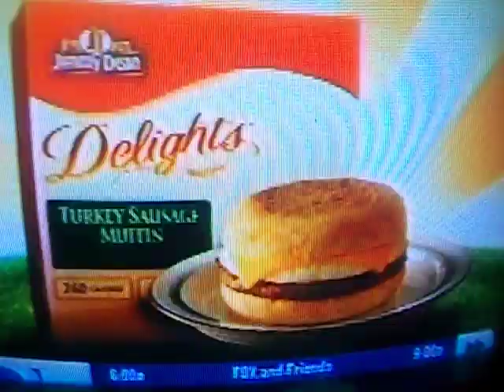Fast and Furious Brittney Spears taking the 5th Darrell Issa R-CA slams SOPA~PIPA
The plot thickens, more to come. Doesn't it remind you of the Oliver North Iran-Contra scandal?